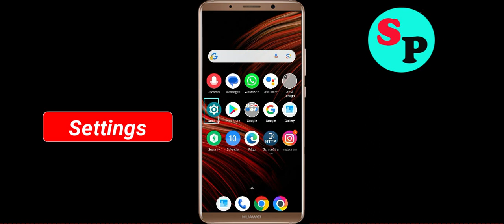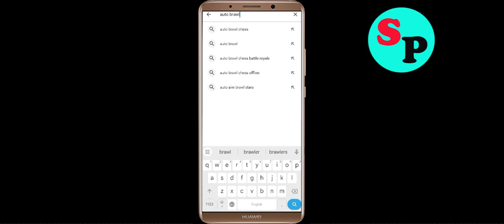Fix Auto Brawl Chess App Black Screen Problem Solutions in Android Phone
In this video section i will show you how to Fix / Solve Auto Brawl Chess App Black Screen Problem Solution in Android. Just follow the steps to fix this issue.

Fix Black Screen Problem On Auto Brawl Chess
Solve Auto Brawl Chess Black Screen in Android